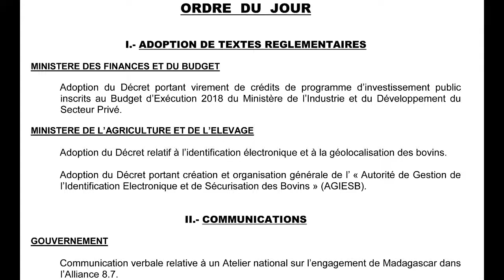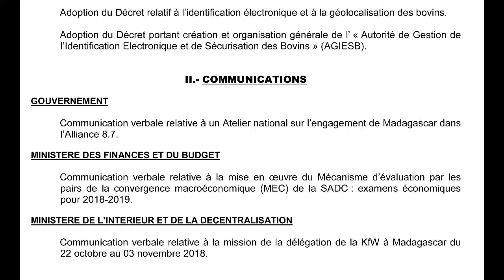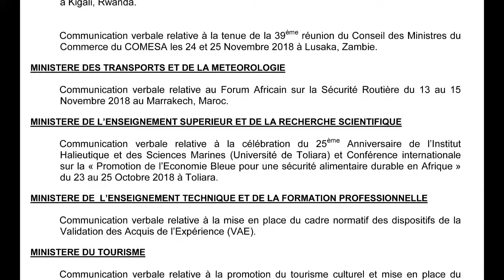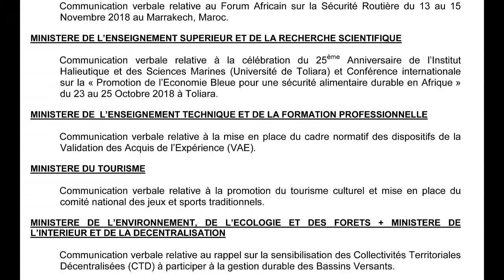02 VF CONSEIL GVT